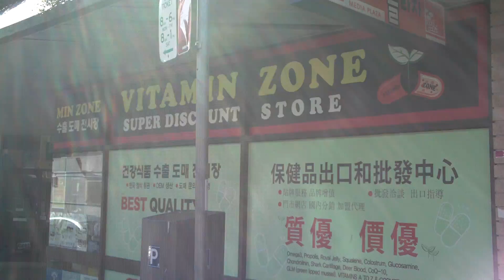Strathfield (Koreatown), Western Sydney, NSW (New South Wales), Australia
Strathfield
Shopping area
Koreatown